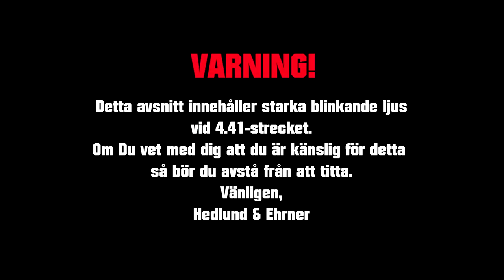PUBG-Äventyr med Hedlund & Ehrner - IQ Fiskmås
CHATTREGLER I DISCORD OCH VID LIVESTREAMS:
- Det viktigaste är att vara snäll - Så var snäll. Här tilltalar vi varandra med respekt och hjärta.
- Kom inte hit för att trolla.
- Tjata inte om att Hedlund ska nämna dig vid namn. Du är awesome ändå.
- Moderatorerna väljs av Hedlund, så var snäll och tjata inte om att bli mod.
- Spamma inte och undvik överanvändning av VERSALER/CAPS LOCK
- Vi här är i åldern 10-60+, så se till att anpassa språket.
- Kom inte in och dundra en massa reklam kring din egna kanal.
- Om någon i chatten har en fråga och du har svaret, svara om du kan! Här hjälper vi varandra.
- Kom inte in och låtsas vara någon du inte är eller hitta på en massa historier.
- Kom inte hit med rasism eller liknande idioti.

Bryter du någon av dessa regler så får du först en muntlig varning av moderatorerna.
Fortsätter du bete dig som en rövhatt så kommer du bli avstängd.

Kom hit och var du, för det kan ingen annan!

Välkommen!

Inspelningsutrustning:
OBS/Fraps

Dator:
Intel i7-6700K (OC 4.2 GHz)
Be Quiet Pure Rock CPU Cooler 150W TDP
16 GB Crucial DDR4 2133 Mhz